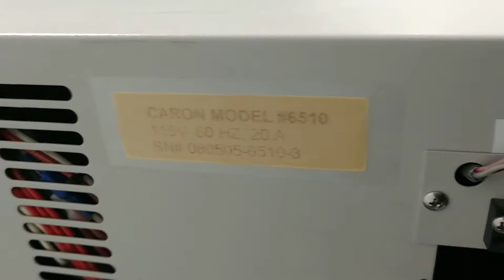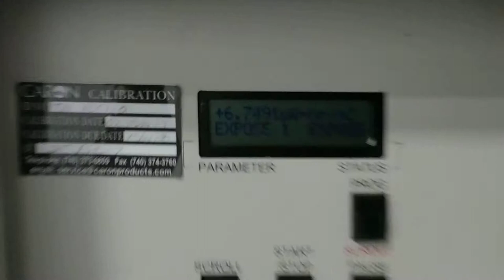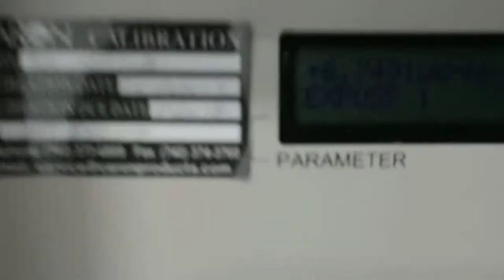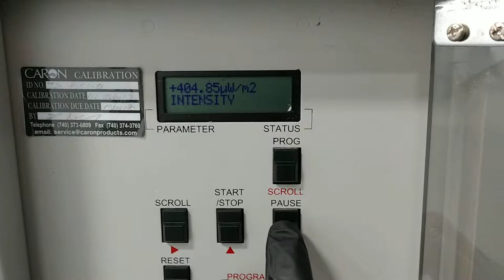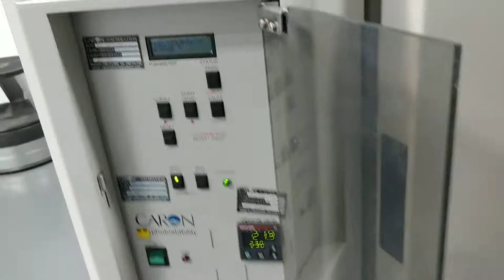Caron 6510 Photostability Chamber Pred 7540/7545 [BOSTONIND] - 14999